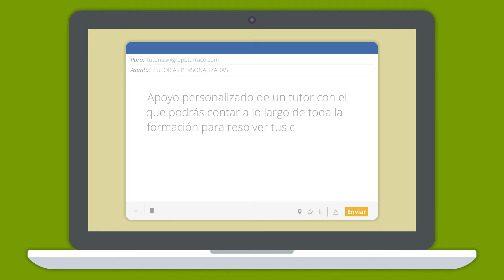Maestría Internacional en Biotecnología Alimentaria - Escuela Europea Terapias Naturales y Bienestar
Además de los alimentos tradicionales se han sumado nuevas opciones auspiciadas por el auge de la ingeniería genética y la biotecnología, creándose el concepto de alimentos mejorados, que están plenamente interiorizados en nuestra alimentación, requiriendo un estudio detallado por parte de profesionales especializados. A través de este Máster se podrán adquirir los conocimientos relacionados con la biotecnología de los alimentos, tanto a nivel teórico como lo relacionado con el funcionamiento de las aplicaciones de la biotecnología en lo que respecta a la seguridad alimentaria.